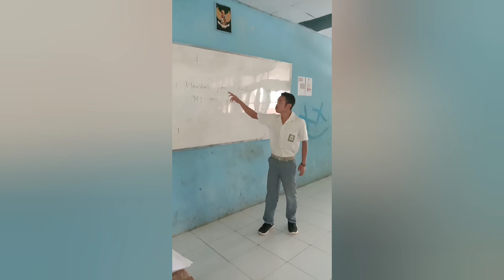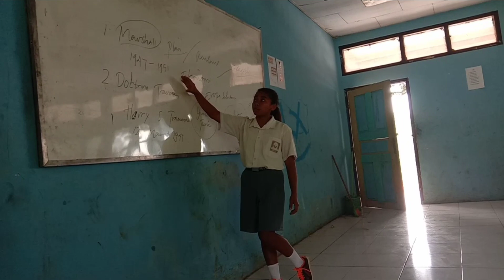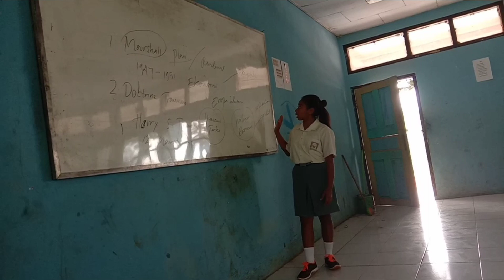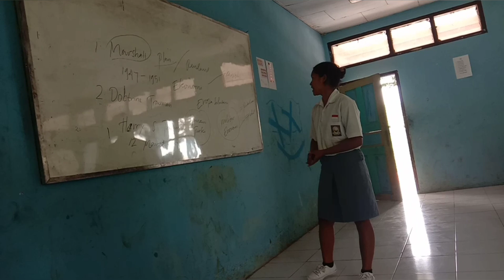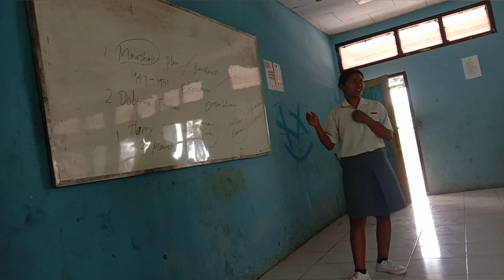Siswa SMAN 1 LAMBA LEDA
Menjelaskan materi didepan Guru dan teman teman